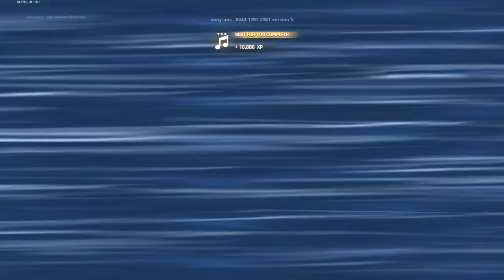Fortnite Miles Smith Concert